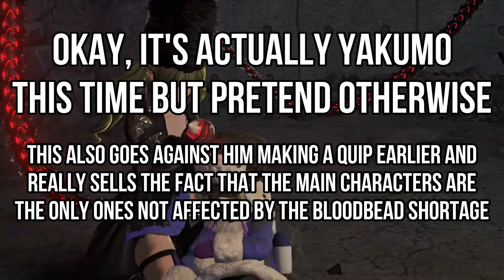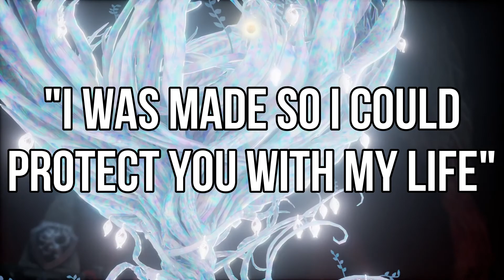Can We Make Code Vein's Characters BETTER? - Story Workshop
I finished Code Vein a few weeks ago, and while I had great fun with the combat and the class systems, I couldn't click with the story. In this video, I attempt to change that by reworking its main characters, in order to make them more than stereotypes and make the story go from decent to good and maybe even great.
0:00 - Introduction
1:17 - Louis
3:07 - Yakumo
5:27 - Mia
6:27 - Jack
9:15 - Gregorio Silva
11:03 - Io
15:28 - Closing Thoughts